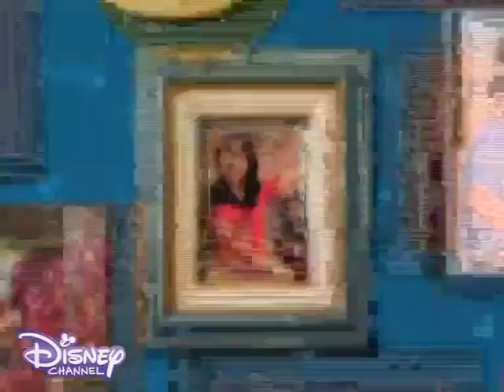Best Of Luck Nikki Season 3 Episode 59 Disney India Official 1